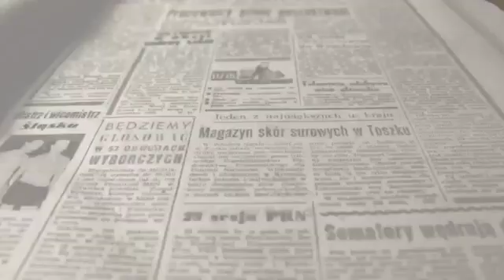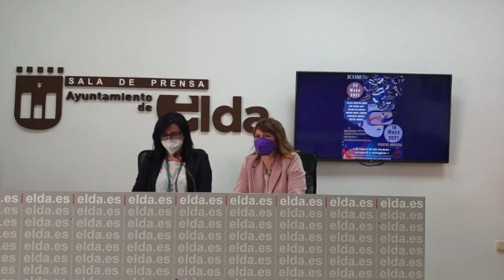Día Internacional de los Museos Elda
El Museo del Calzado se suma a los actos del Día Internacional de los Museos con jornada de puertas abiertas y actividades para todos los públicos
Los actos tendrán lugar el domingo 23 de mayo e incluyen visitas guiadas gratuitas, la actuación de la IdeaJazz Band, degustación de hidromiel y quesos, y un taller creativo para niños y niñas